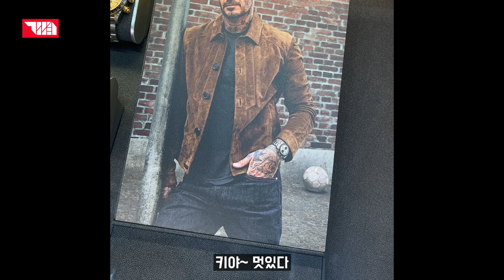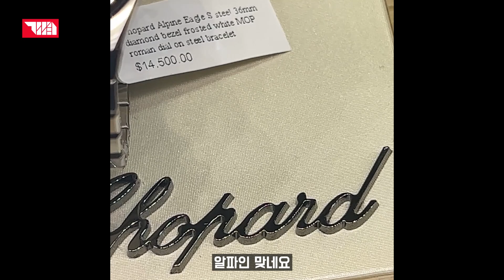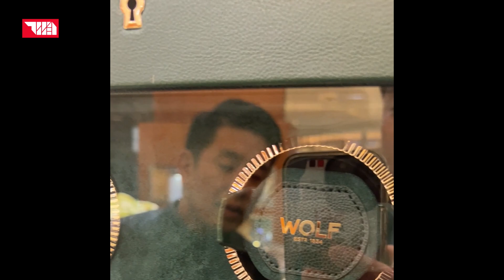미국 롤렉스 매장에서 발견한 시계들 [프라임타임]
안녕하세요
우선 2023년 새해 복 많이 받으세요!

작년 12월 중순 미국 텍사스 주 달라스 시티에 위치한
시계 딜러 바켄도프 롤렉스 매장을 둘러보고 왔습니다.

아쉽게도 롤렉스 매장에는 두점의 시계만 입고 되어 있었는데
과연 언제쯤 성골하는 날이 올까요?

00:00 intro
03:49 롤렉스 매장안
05:38 다른 브랜드 둘러보기
11:41 이벤트 공지

시계관련 질문 있으시면 프라임타임 인스타그램으로 디엠주세요